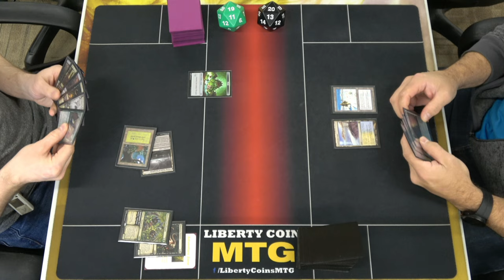Golgari Adventures 🟢⚫ vs Azorius Spirits 🔵⚪ | 11-17-23 | Round 3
Regular REL
Format: Pioneer

Open Discord.